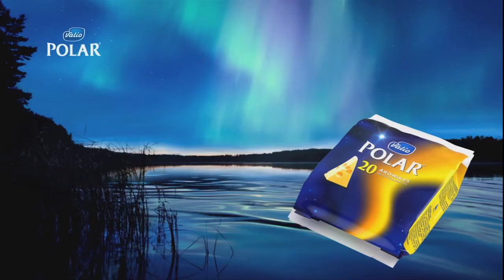Dancing on Ice - Paras ruokamuisto | Valio Polar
Kurkista kulissien taakse ja katso mikä on Dancing on Ice tähtien paras ruokamuisto lapsuudesta.